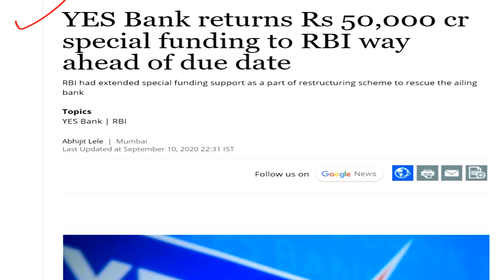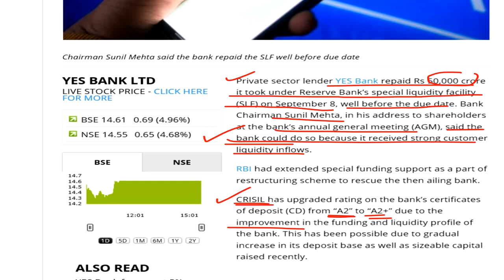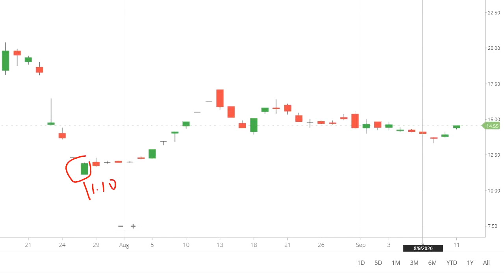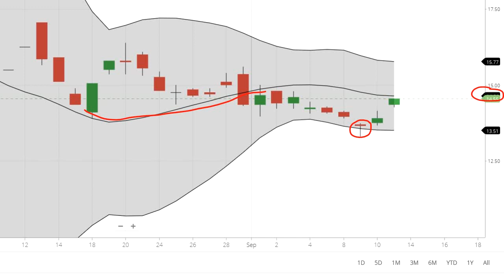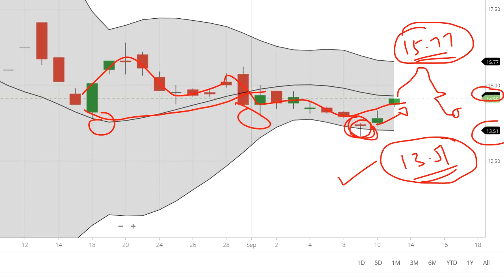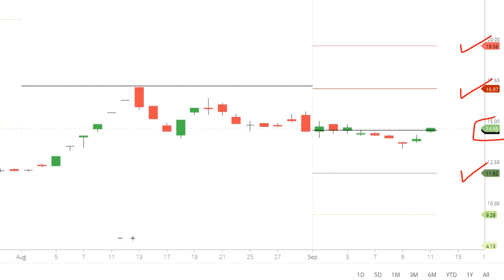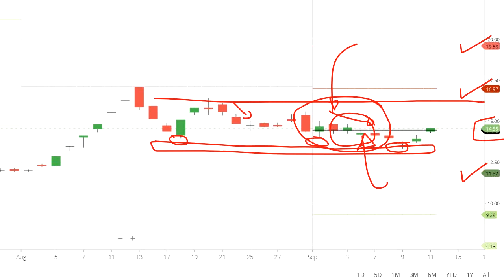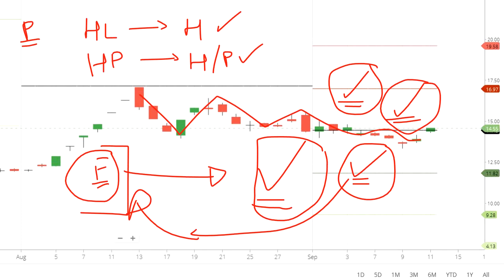Yes Bank में तेजी 🚀🚀🚀 | Yes Bank Latest News | Yes Bank Important Support and Resistance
Hello Friends,
📌 Demat Account Online खोलें Zerodha में 📌